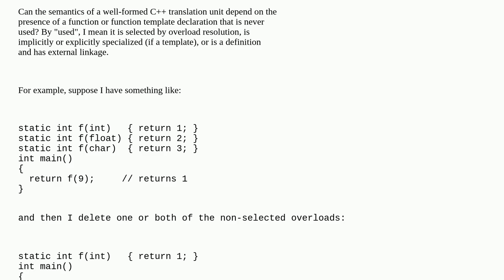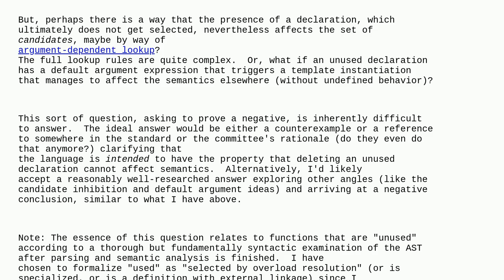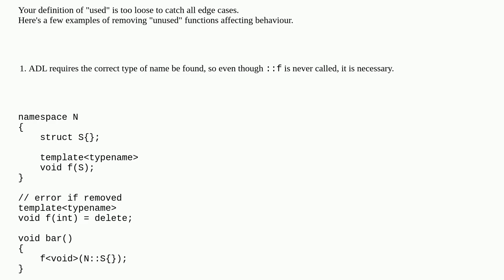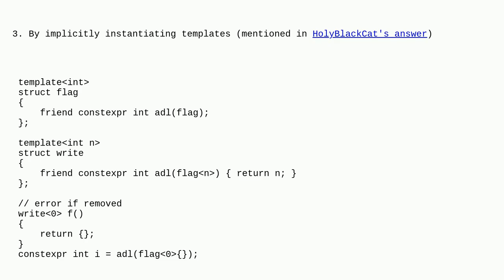Can the semantics of a translation unit depend on a function declaration that is never used?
A special thanks goes out to the community

  c++ language-lawyer overload-resolution semantics